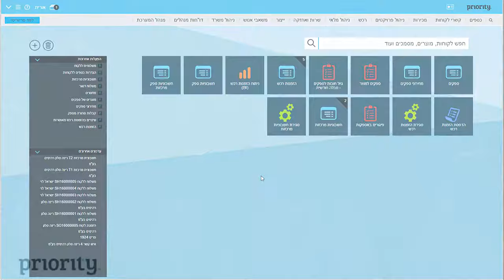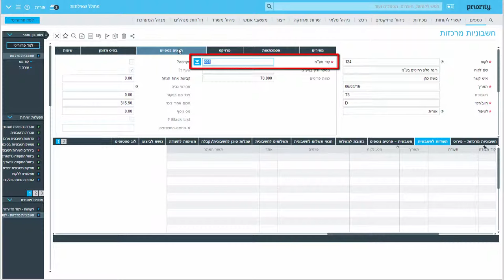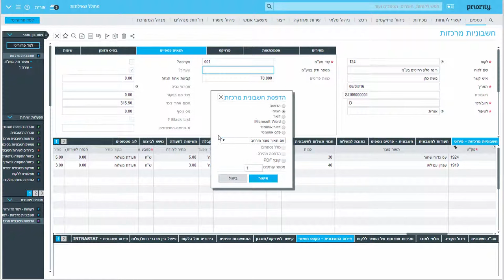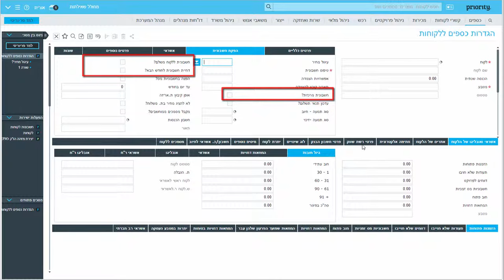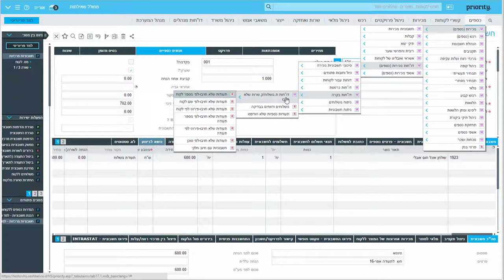הכנת חשבונית מרכזת בפריוריטי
סרטון זה מדגים כיצד לרשום חשבונית מרכזת וכיצד לבצע הכנת חשבוניות במערכת פריוריטי/זום מבית פריוריטי סופטוור.
רישום חשבונית מרכזת 0:38
הגדרות לחשבונית 1:57
פירוט החשבונית 3:07
סגירת החשבונית 4:20
הכנת חשבוניות אוטומטית 5:26
דו"חות מעקב 7:24